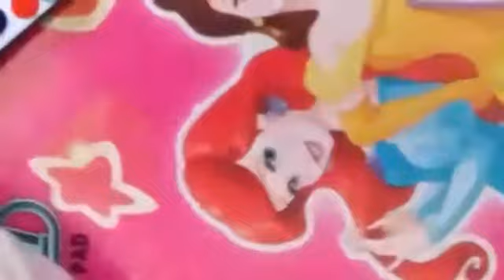How to decorate a pencil🖊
hi I am gummy art & craft